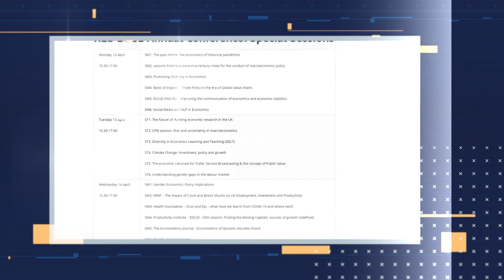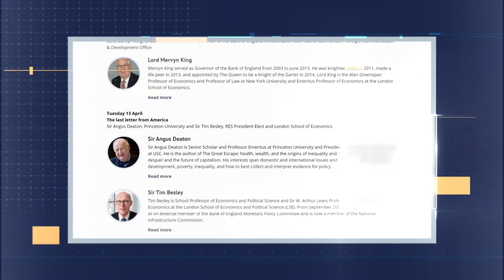RES Annual Conference 2021 Promo